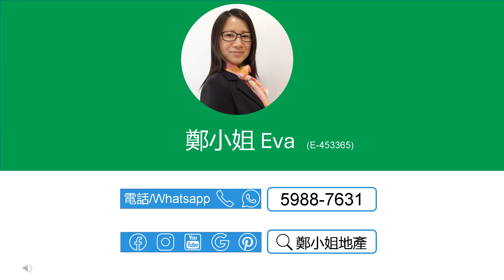[售]沙田第一城2房中層🔥減價20萬🔥，內園景，升值潛力高，投資自住首選，藍籌屋苑，鐵路沿線 【鄭小姐地產】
[售]沙田第一城2房中層🔥減價20萬🔥，內園景，升值潛力高，投資自住首選，藍籌屋苑，鐵路沿線

🔸樓盤：沙田第一城4期中層
🔸按揭: 首置最高可借450.0萬(90%),非首置最高可借400.0萬(80%)-1000萬林鄭2.0 Plan
🔸實用：284呎
🔸建築：395呎
🔸間隔：2房 2廳
🔸座向：東北
🔸景觀: 園景
🔸屋苑設施：泳池，兒童設施，運動設施，娛樂設施，餐飲設施，基座商場
🔸交通：屯馬線第一城站，附近巴士總站，非常方便
🔸配套：藍籌屋苑，商場食肆超市街市齊全，購物商場超方便

聯繫我們，查詢和預約睇盤：
⭕地鋪：香港沙田置富第一城樂薈85-86地鋪
🥇香港地产代理监管局牌照: E-453365
📘公司牌照: C-000982

English
[Buy]CITY ONE SHATIN(沙田第一城), 2Rooms, Middle floor🔥$200K reduction🔥, Garden view,High appreciation potential,Bustling MTR estate

🔸Estate: City One Shatin,
🔸Price：$5.000M ($17,605/ft²)
🔸Size (Net)：284Sq.ft
🔸Size (Gross.)：395Sq.ft
🔸Layout：2 Rms, 2 Living Rms
🔸Dir.: Northeast
🔸View: Garden view
🔸Trans.: Next to CityOne MTR Station & easy access to public trans.

🥇EAA#: E-453365
📘Company EAA#: C-000982

🔹 Landlord Representative
🔹 Relocation Service